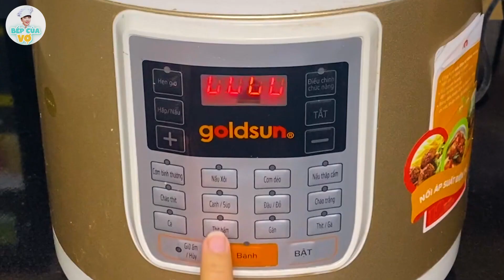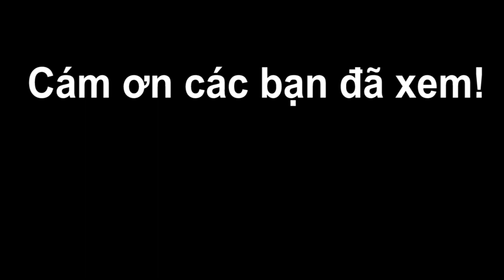PHỞ ĐẶC BIỆT | CÁCH NẤU NƯỚC DÙNG TRONG, BÉO | Bếp Vủa Vợ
Bếp Của Vợ hôm nay sẽ nấu PHỞ ĐẶC BIỆT tái nạm gầu gân vô cùng hấp dẫn và thơm ngon.

Với nguyên liệu chính gồm:
- 500g gầu bò.
- 600g nạm bò.
- 350g bò viên.
- 700g xương ống.
- Gia vị nấu phở.
- Ngò om, quế, ngò gai.
- 1 củ hành tây
- Hành tím.
- Gừng.
- Gia vị...